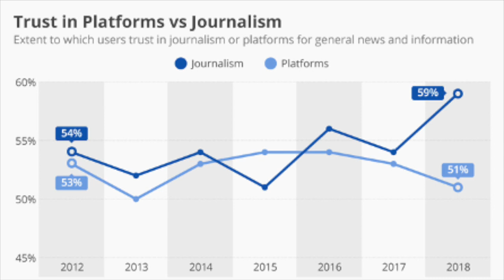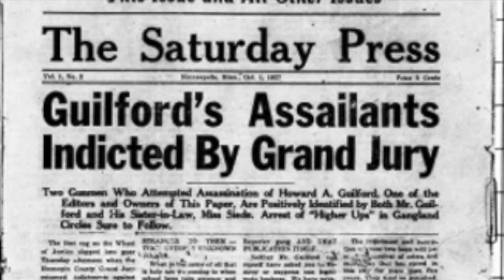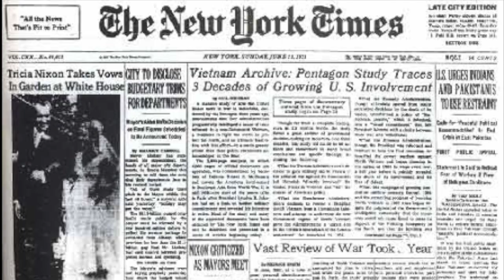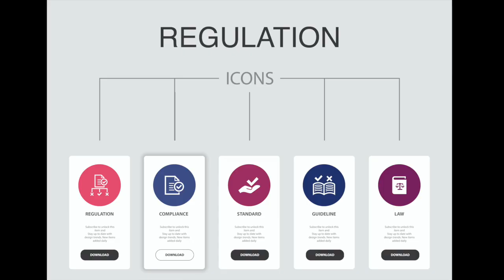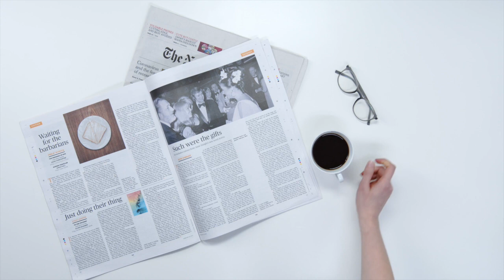CSPAN Documentary on Freedom of the Press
Works Cited

“Accuracy in Media President Adam Guillette on Media Bias, Investigative Journalism and Fake News.” CSPAN, CSPAN. Accessed 9 Dec. 2021.

American Institute for Economic Research. “Backdoor Censorship Through Libel Law.” American Institute for Economic Research, Accessed 9 Dec. 2021.

“An Epic Story Music Clip.” Chosic, Chosic. Accessed 9 Dec. 2021.

Archive.Pov. “New York Times Co. v United States.” Archive.Pov, Accessed 9 Dec. 2021.

“Chris Wallace of Freedom of the Press.” CSPAN, CSPAN. Accessed 9 Dec. 2021.

CSPAN. “Historian Ron Chernow on Journalism and Freedom of the Press.” CSPAN, Accessed 9 Dec. 2021.

Langlois, Shawn. “How Biased Is Your News Source? You Probably Won't Agree with This Chart.” MarketWatch, MarketWatch, 21 Apr. 2018, Accessed 22 Oct. 2021.

Legal Information Institute. “Near v. Minnesota (1931).” Legal Information Institute, Accessed 9 Dec. 2021.

Legends of America. “The United States Bill of Rights.” Legends of America, 9 Dec. 2021.

Near v. Minnesota ex rel. Olson." Oyez, Oyez. Accessed 9 Dec. 2021.

"New York Times Company v. United States." Oyez, Oyez. Accessed 9 Dec. 2021.

Marshall Ramsey. Personal Interview. 27 Oct. 2021.

Minnesota Historical Society. “The Saturday Press (Minneapolis, Minn.).” Minnesota Historical Society, Accessed 9 Dec. 2021.

“Panel Discussion on Misinformation and Fact Checking.mp4.” C-SPAN, CSPAN. Accessed 22 Oct. 2021.

South China Morning Post. “Besides Fake News, Bias and Fewer Readers, the US Media Has Another Problem: the Lack of Asian-American Representation.” South China Morning Post, Accessed 9 Dec. 2021.

Statista. “Trust in Platforms vs Journalism.” Statista, Accessed 9 Dec. 2021.

Therese Aple. Person Interview. 1 Nov. 2021.

The Epic 2 Music Clip.” Chosic, Chosic. Accessed 9 Dec. 2021.

The Lawbook Exchange. “The Trial of John Peter Zenger, Of New-York, Printer.” The Lawbook Exchange, Accessed 9 Dec. 2021.

The Overachiever. “IA Law Review: Constitutional Interpretation (Hazelwood v. Kuhlmeier 1988).” The Overachiever, Accessed 9 Dec. 2021.

The Supreme Court of the United States - View inside the Courtroom. YouTube, YouTube 19 Jan. 2017, Accessed 9 Dec. 2021.

U.S. History. “The Trial of John Peter Zenger.” U.S. History, Accessed 9 Dec. 2021.

“Various House and Senate Members on Media Censorship and Disinformation.” CSPAN, CSPAN. Accessed 9 Dec. 2021.